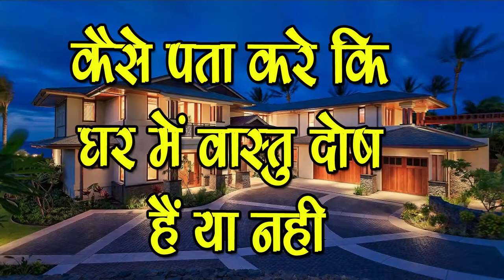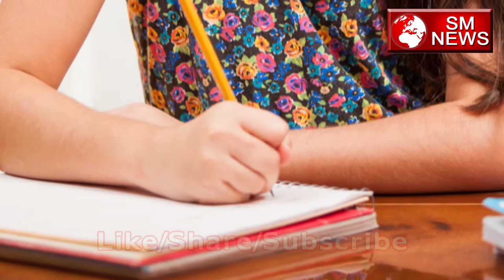कैसे पता करे की आपके घर में वास्तु दोष की समस्या है या नहीं-Vastu Dosh-SM News